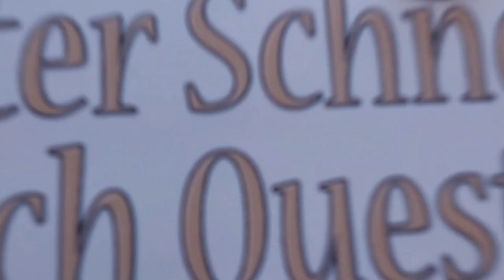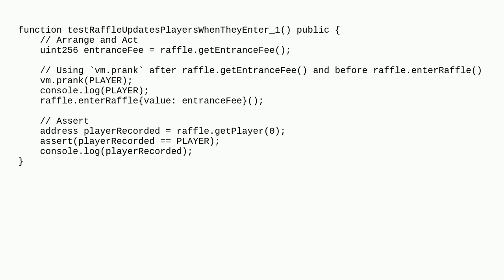Ethereum: Test with foundry using "vm.prank()" failing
Test with foundry using "vm.prank()" failing

A special thanks goes out to the community

  assert testing foundry forge solidity